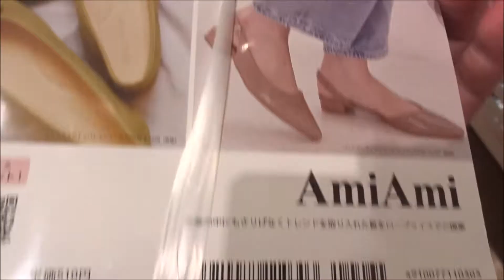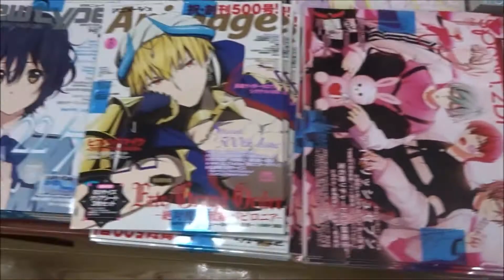FEEL YOUNG(フィールヤング) 2020年 03 月号「かしましめし」おかざき真里【祥伝社】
500万回再生達成
918万1246再生(2020.1.1.)
3年間で動画1万本
Hiroshima Prefecture
Itsukushima Shrine
 毎日投稿
広島youtuber
次世代 youtuber
１日10万回再生
１００万回以上再生されている動画、チャンネル